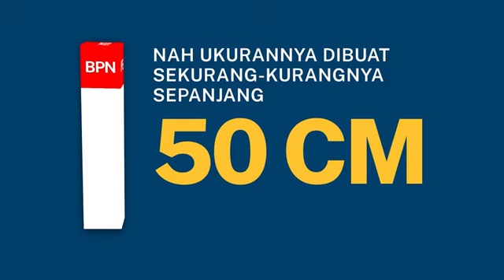AYO PASANG PATOK TANAHMU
Repost - Halo SobATRBPN, Penanda batas tanah atau biasa disebut patok tanah merupakan unsur penting untuk menentukan luasan hak atas tanah.

Lalu, bagaimana ketentuannya?

Pasang Patok
Anti Cekcok
Anti Caplok